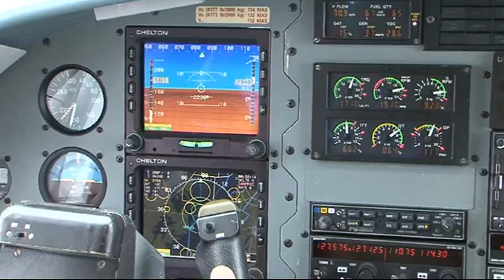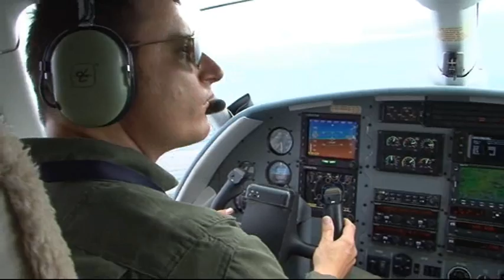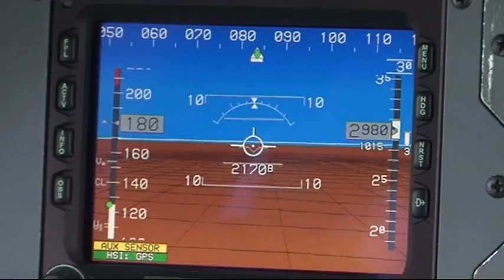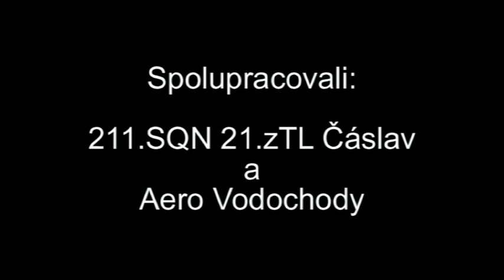Zásah hotovosti - jak funguje NATINADS - pohotový vzlet JAS-39 Gripen Vzdušných sil AČR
Deset minut od vyhlášení signálu Alfa Scramble vzlétá z čáslavské ranveje dvojice hotovostních letounů JAS-39 Gripen začleněná do aliančního systému integrované protivzdušné obrany -- NATINADS (NATO Integrated Air Defence System). České gripeny jsou v přímé podřízenosti vedoucího hotovostní směny mnohonárodního operačního střediska vzdušných sil CAOC (Combined Air Operations Centre), jež se nachází nedaleko severoněmeckého městečka Uedemu. Zde pracuje i osm českých vojáků.